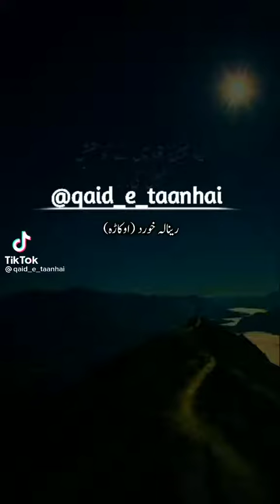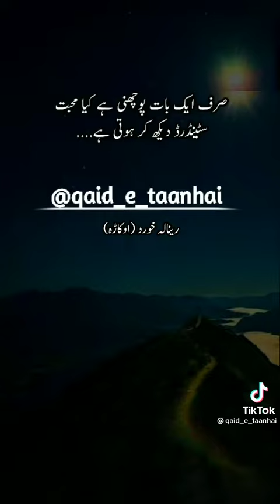sad emotional story of my life